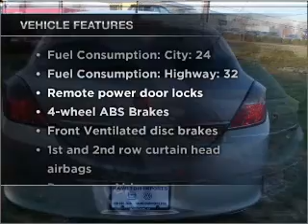2008 Saturn Astra - HAMILTON SQUARE NJ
Year: 2008
Make: Saturn
Model: Astra
Trim: XR
Engine: 1.8 liter inline 4 cylinder 16 valve
Transmission: 4-Speed Automatic
Color: Silver
Mileage: 9450
Address: